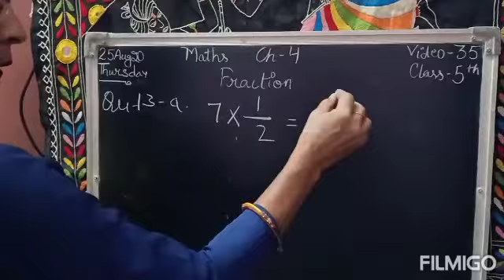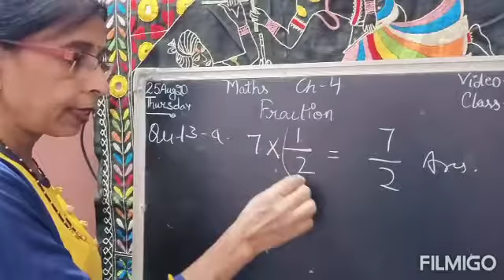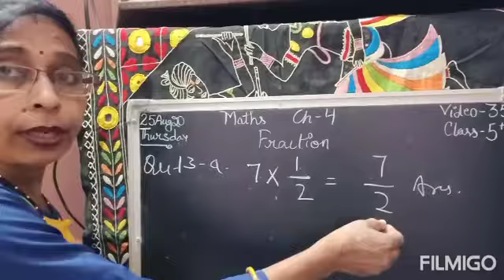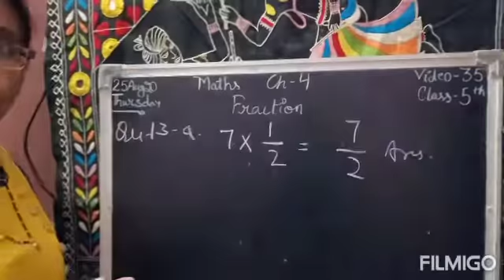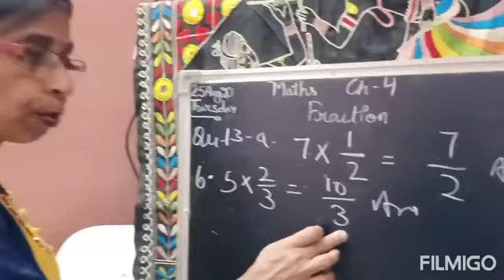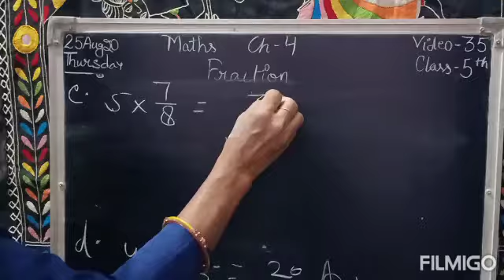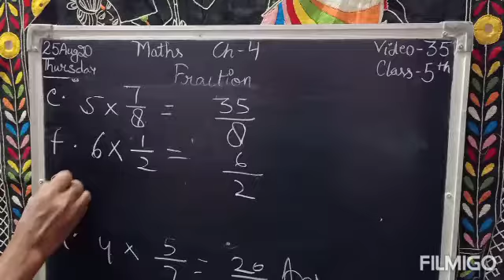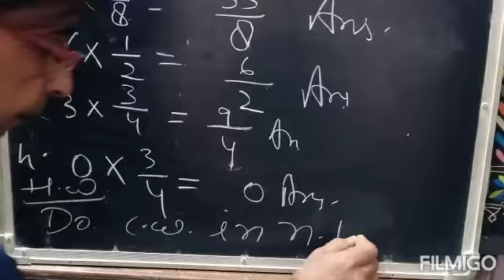class 5th math